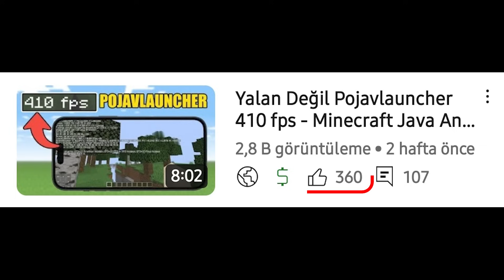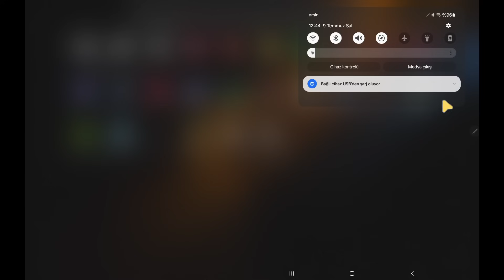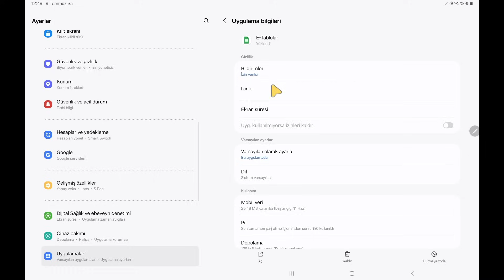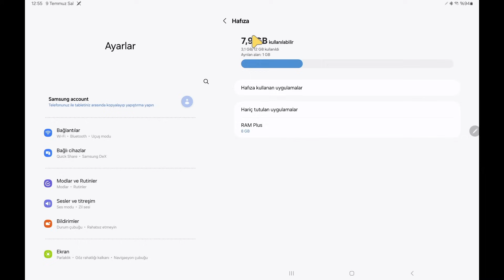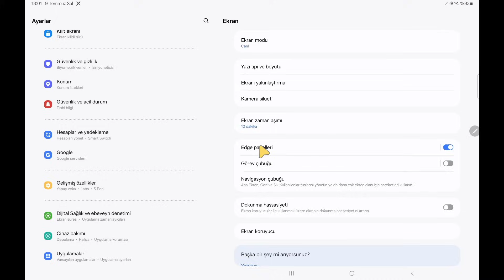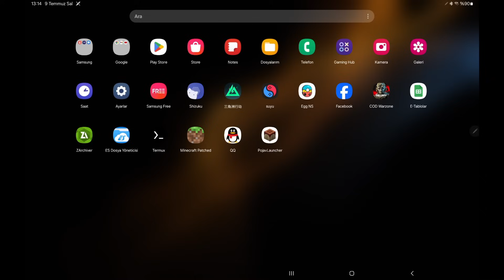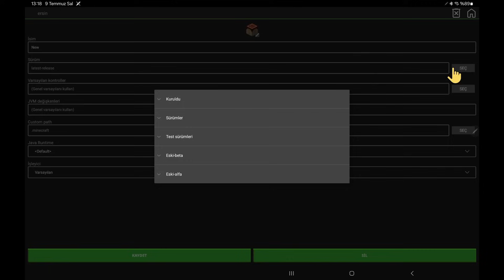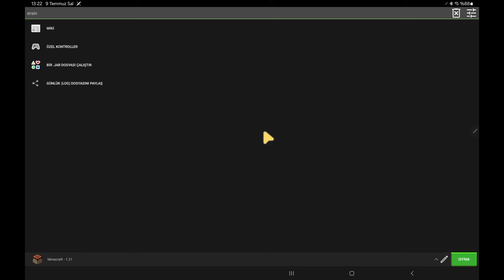Pojavlauncher FPS Artırma Yöntemi | Tüm Ayarlar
PojavLauncher ile Android cihazlarda Minecraft Java Edition oynarken yüksek FPS performansı nasıl elde edilir? Bu videoda, PojavLauncher'da FPS artırma yöntemlerini ve en iyi optimizasyon ayarlarını paylaşıyorum. Minecraft Java Edition'da düşük FPS sorununu çözmek için ihtiyacınız olan tüm detaylar burada. Videomu izleyerek PojavLauncher ile Minecraft deneyiminizi nasıl geliştirebileceğinizi öğrenin.